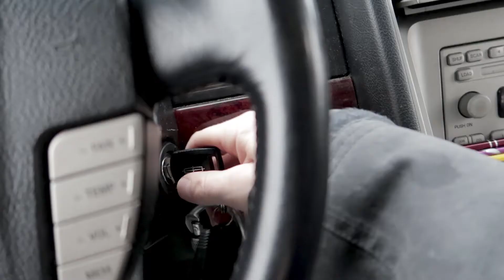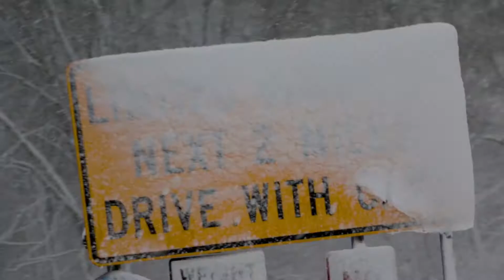Stuck in a Blizzard | Vlog 340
We survived

Use this link for 2 months free! Best music ever!

Mail
Shawn Francis
20735 Otero Ave